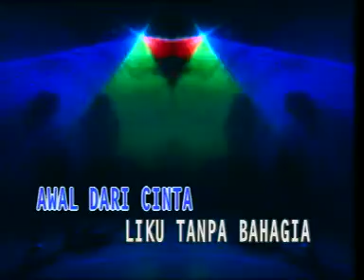AKHIR CINTA HOUSE#PANBERS#HOUSE#LEFT